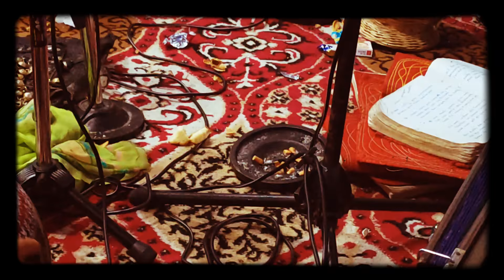PARDAIS WEATITH YINA MASHIRAWAK SAD SONG BY TRAMBOO WAHEED😭😭😭